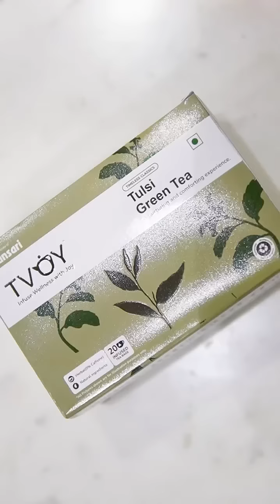Looking for a Natural Stress Buster? Try Tvoy Tulsi green tea where purity meets perfection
Upgrade your wellness routine with Tvoy signature blend of pure ,natural and sustainably sourced ingredients !

Indulge in the rich smooth taste and unlock a world of benefits for your body and mind 🌱

TRY TVOY TULSI GREEN TEA TODAY AND EXPERIENCE THE FUTURE OF TEA!✨

amazon.in, flipkart.com, Jiomart and the world of mart